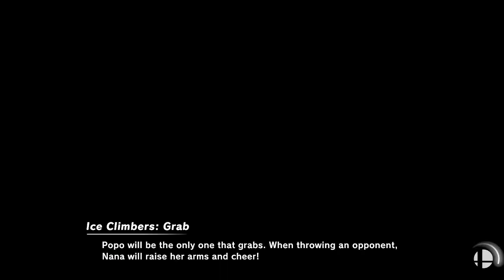EGFC S2 Week 12 - SSBU - Tennessee vs Marist (Burn vs zucchini)